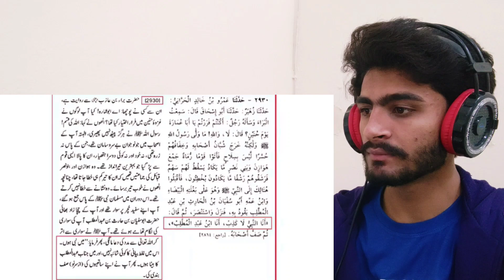Mufti Hanif qureshi Exposed "Munazra Kyun Nahi Howa ? | Faisla Awam Ka | Mirza Ali